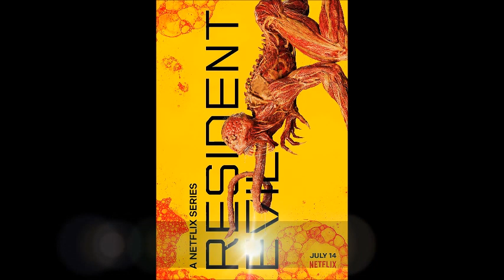TV Shows & Mini-Series 2022 Ranking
This is my ranking video of all the TV Shows & Mini-Series that I saw in 2022.